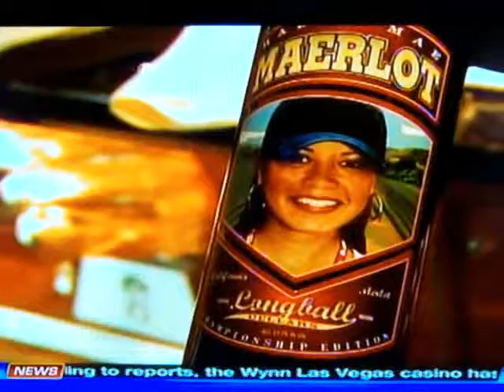2008 Red Sox Charity Wines on Sports Desk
From Sports Desk with Hazel Mae, 2008 Red Sox Charity Wines featuring Vintage Papi from David Ortiz, SauvignYoouk Blanc from Kevin Youkilis and Captain's Cabernet from Jason Varitek.